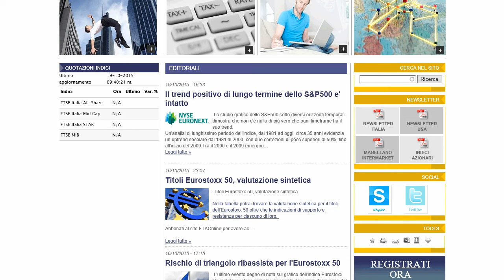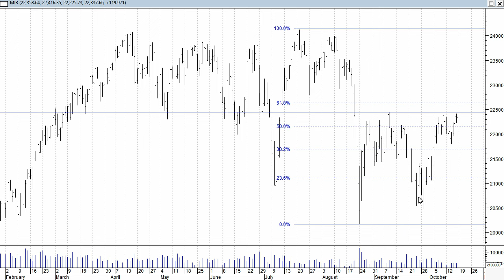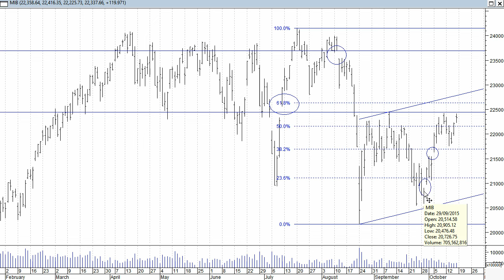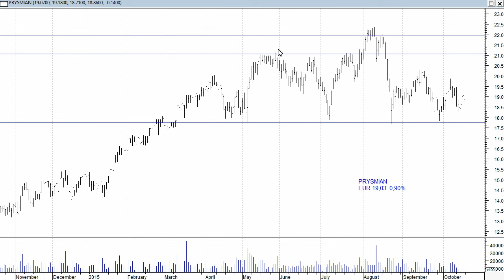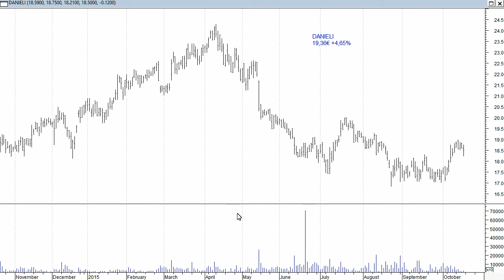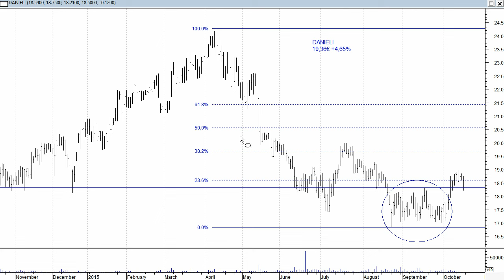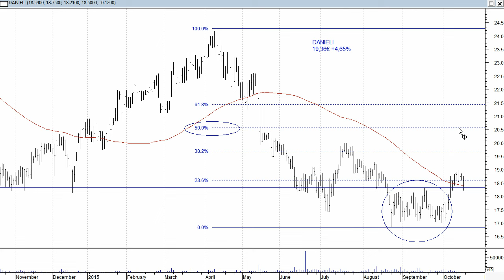Parte bene il Ftse Mib.Quadro promettente per Prysmian e Danieli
Avvio di settimana incoraggiante per il Ftse Mib che supera una importante resistenza. Ora pero' l'indice dovra' occuparsi di altri due ostacoli rilevanti. Quadro grafico promettente anche per Prysmian e Danieli & C.